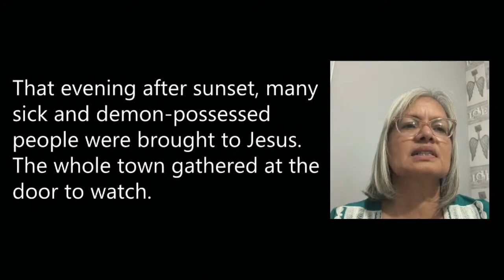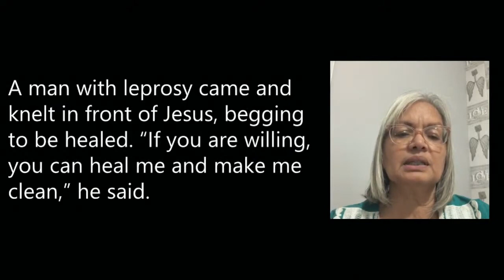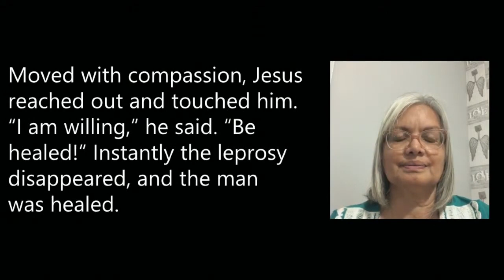Servant: New Compassion // Revd Allen Bower // 18th June 2023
Sermon by Revd Allen Bower at St Saviour's Church, Sunbury. The reading is taken from Mark 1:29-42.